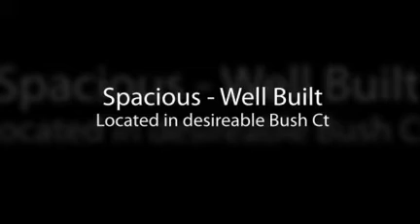1062 Bush Ct SW Eyota Mn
You will instantly notice the quality when you step inside this spacious home in desirable Bush Ct. Top quality cabinets and solid surface tops in the bright kitchen, 6 panel doors throughout, huge insulated garage, beautiful two tier deck overlooking the park like yard, cozy family room with stone wrapped gas fireplace and built in cabinets, large and bright bedrooms, master suite with walk in closet and seperate full bath. the list goes on and on.